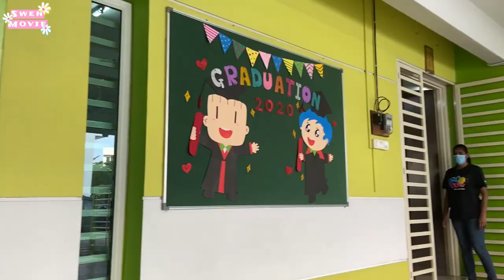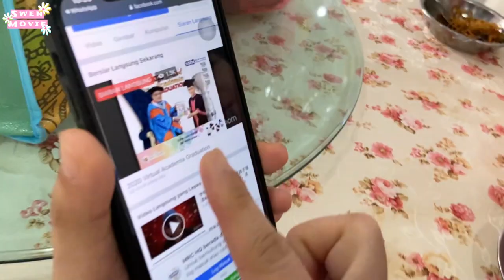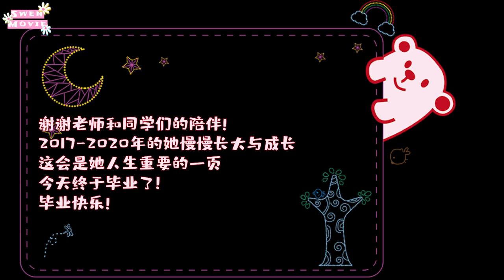【日常生活Vlog#61】2020年幼儿园学校毕业典礼 幼儿园学校网上毕业典礼 幼儿园回忆录 幼儿园毕业典礼网上观看 孩子2017-2020年在幼儿园点点滴滴 孩子成长记录【Swen Movie】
大家好，欢迎来到我们的Swen Movie, 这是瑄瑄幼儿园正式的毕业典礼，因为疫情的关系，学校没办法像往年一样大肆举办毕业典礼，我们只能去幼儿园学校跟瑄瑄拍5分钟的照片，幼儿园学校正式的毕业典礼是在网上直播，爸爸妈妈瑄瑄是在家观看的~很好奇吧，一起看看吧！

瑄瑄幼儿园也正式毕业了！妈妈将瑄瑄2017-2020年在幼儿园的点点滴滴做了幼儿园回忆录，大家可以看到她从三岁到六岁的成长，有记录了学校的运动会，学校年度音乐会，瑄瑄在学校的生日庆祝会等等，这是将是瑄瑄珍贵的回忆！

谢谢老师和同学们的陪伴，这是她人生重要的一页，也祝瑄瑄和她的朋友们毕业快乐！向一年级前进吧！加油！

今天的影片就到这里了，喜欢Swen Movie的话别忘了订阅和分享哦！